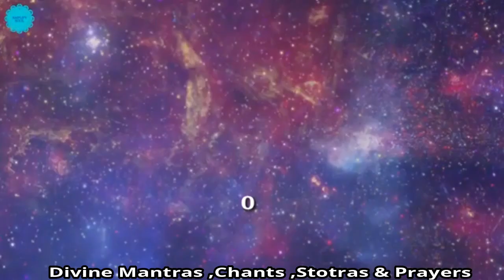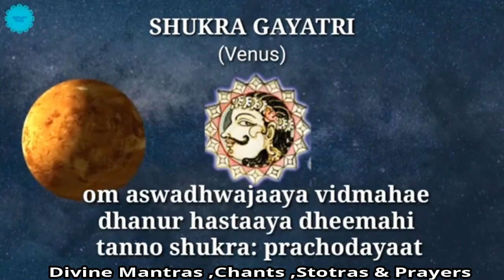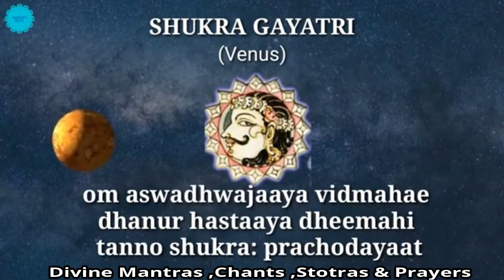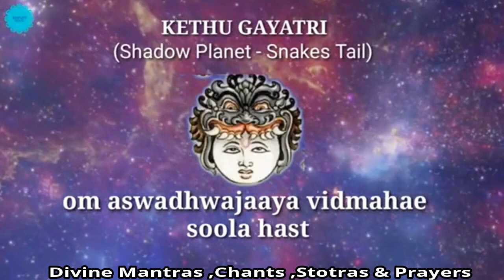Navagraha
Meet Dr. Purushothaman
About Dr. Purushothaman:
Dr.Purushothaman'sBooks @ Amazon.com
Living In Wellbeing Books@ Kindle